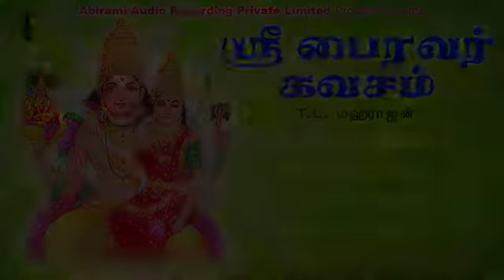ஸ்ரீ பைரவர் கவசம் || Most popular Bairavar songs || Hindu SriBhairava | Bakthi padalgal SRI BAIRAVAR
SRI MAHA KALA BAIRAVAR SONGS
 பைரவர் கவசம் ஒலிக்கும் இடத்தில் எதிர்வினை சக்திகள் எதிரிகள் தொல்லை நீங்கும்
பைரவர் கவசம் | சிவனது வடிவாய் | Kala Bhairavar Kavasam Tamil | Sivanadhu Vadivaai
ஸ்ரீ பைரவர் கவசம் | அஷ்டமி அன்று கேட்க வேண்டிய பைரவர் தமிழ் பக்தி பாடல்கள் | Sri Bhairavar
Dhanam Tharum Bhairavar -JukeBox | Bairavar Kavacham & Songs | Prabhakar - Usha Raj